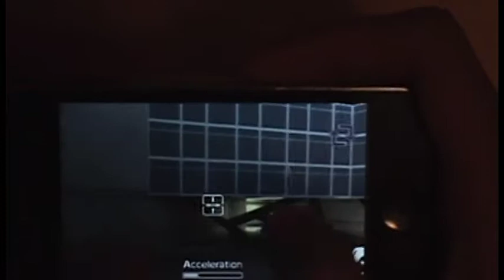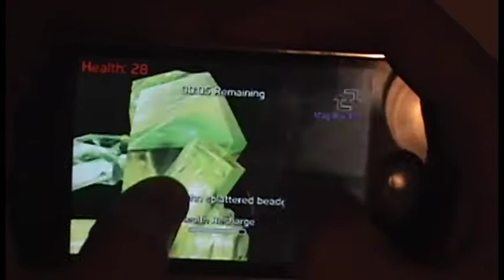Eliminate Pro - Deathmatch, 19 Apr 2010 (3)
I get dominated by Hellfires and Hurricanes.

Add ToiletPro!